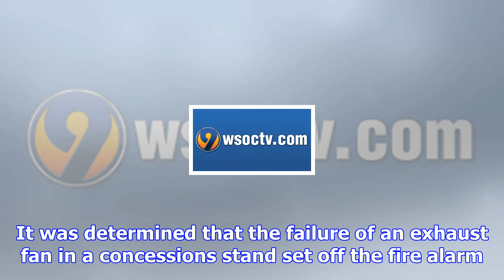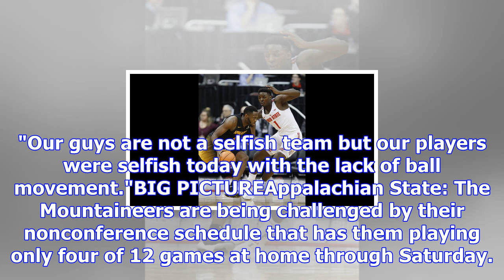Tate, bates-diop help ohio state beat appalachian st 80-67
COLUMBUS, Ohio (AP) — A delay and evacuation after a fire alarm couldn't deter Ohio State from winni...